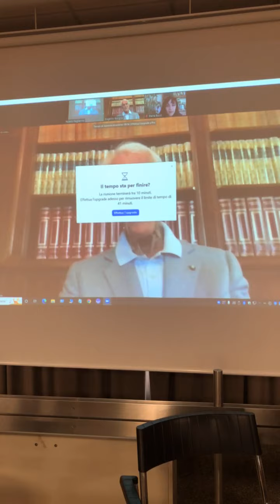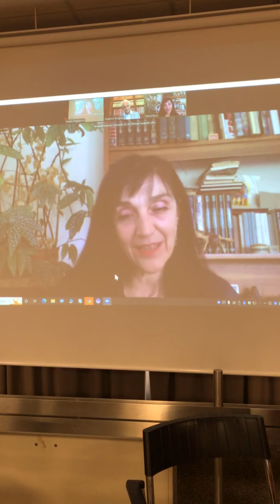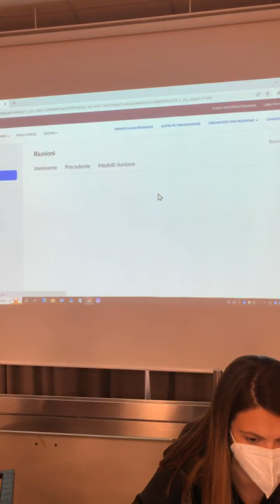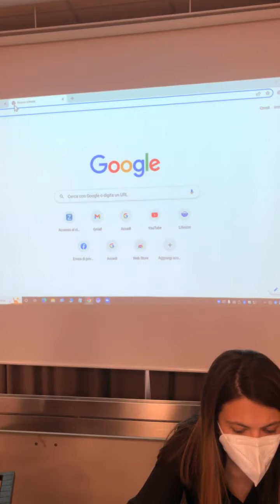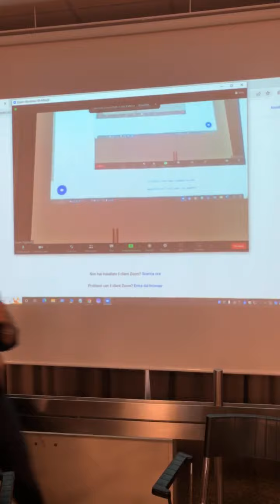Ravenna - Presentazione del libro di Eugenio Borgna “Antigone e la sua follia” (13.05.22)